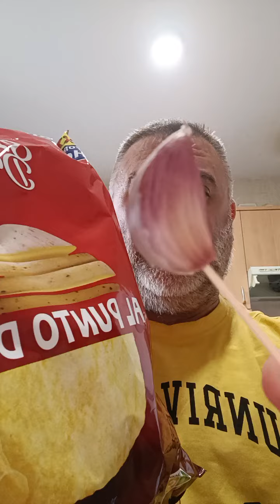prueba de pisada 👣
clavete realiza otra prueba de pisada